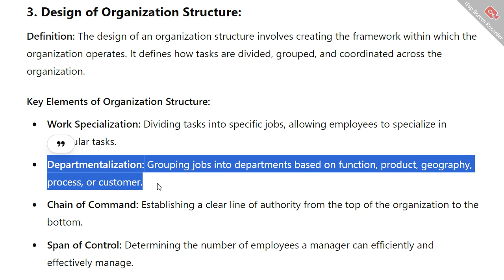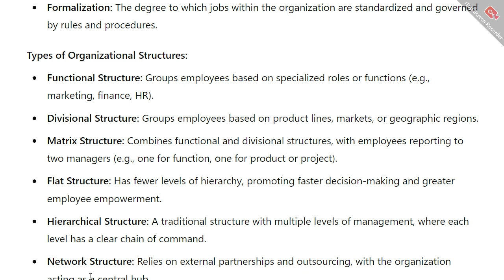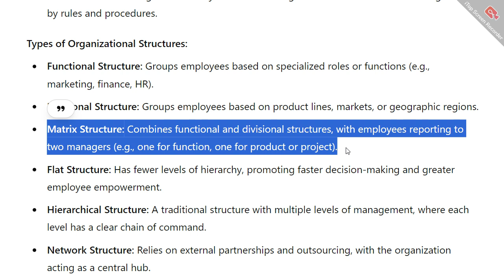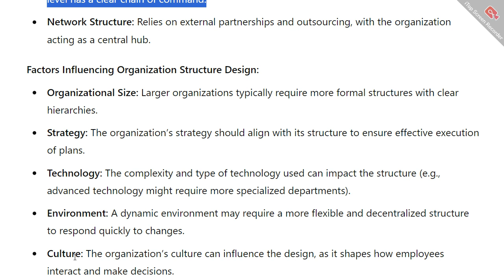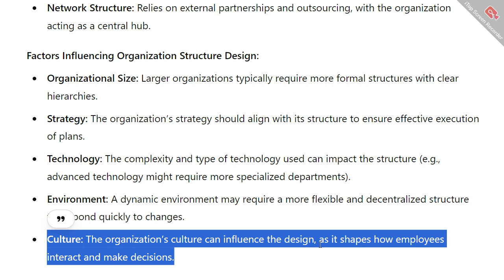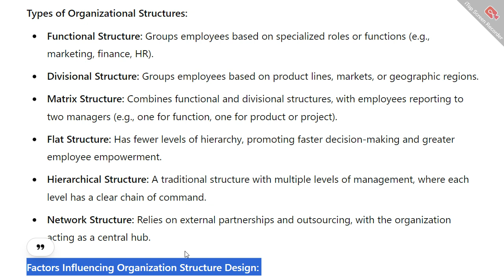Essentials of Management || Design Of Organization Structure || संगठन संरचना का डिज़ाइन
Organization Design is a process for shaping the way organizations are structured and run. It involves many different aspects of life at work, including team formations, shift patterns, lines of reporting, decision-making procedures, communication channels, and more.

What are the four types of organizational design?
How many steps are there in designing an organizational structure?
What is the concept of design Organisation?
What is the structural design of a company?
Organization structure and design PDF
Organizational design examples
Organizational design in management
Functional organizational structure
4 types of organizational structure
Organizational design PDF
Organizational structure examples companies
Organizational structure and design ppt